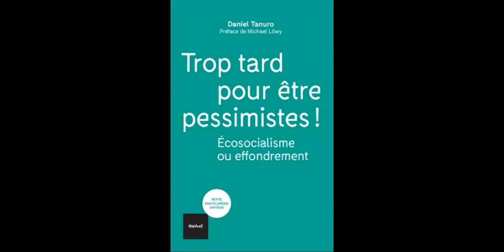Quelles mesures faudrait-il prendre ?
Quatrième partie de la visioconférence "Face à l'effondrement, que faire ?" avec Daniel Tanuro